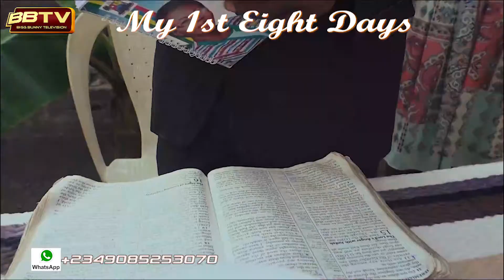My Baby Naming Ceremony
A beautiful baby is born ... @biggbunnytv shared this moment with this beautiful young couple.